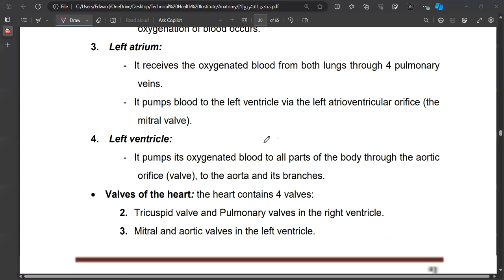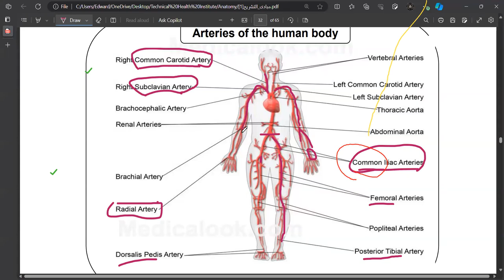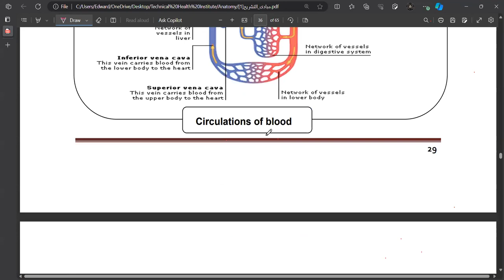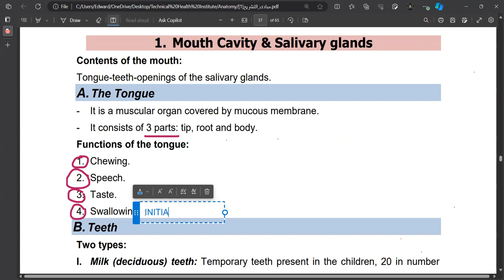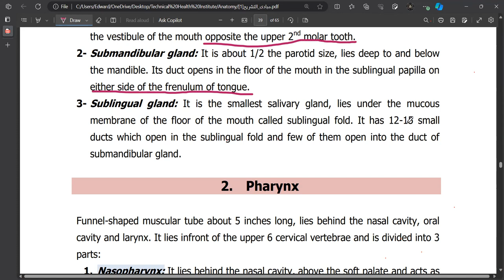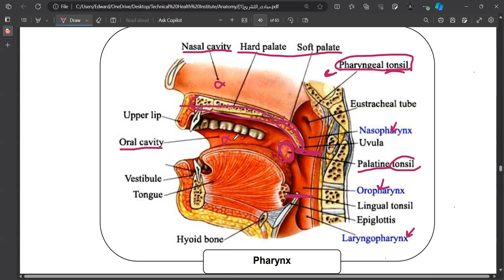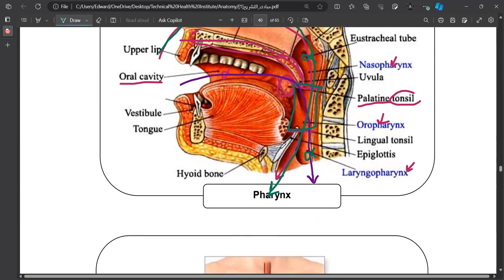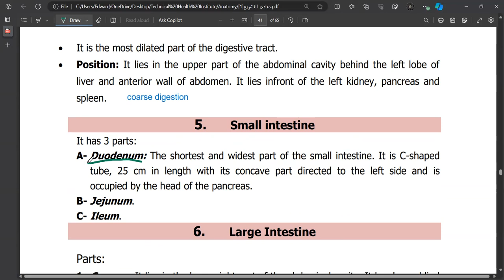ANATOMY lecture CVS, Digest.